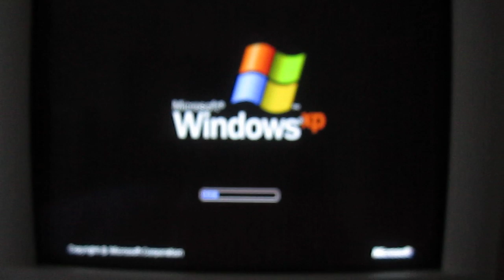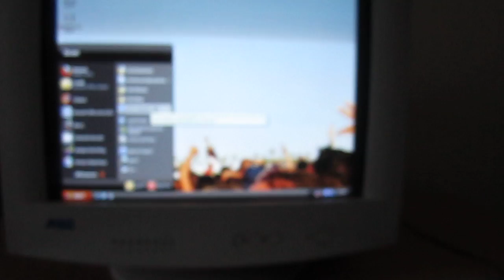Booting up the Pentium 4 custom built computer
Well guys here is the custom built computer up running Windows XP Professional with Service Pack 3 and I use this computer sometimes but not directly on the internet. It gets the job and it's blazing fast ever since I did that re-installation of Windows XP on this thing